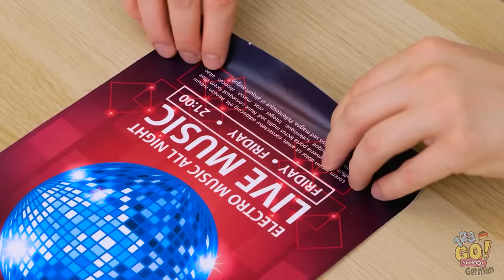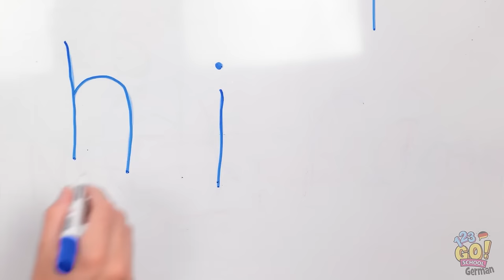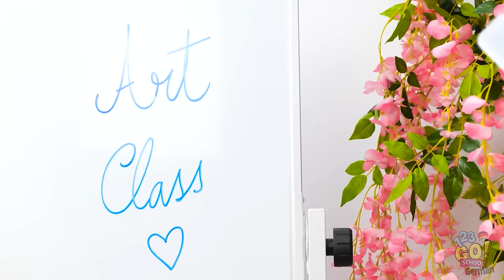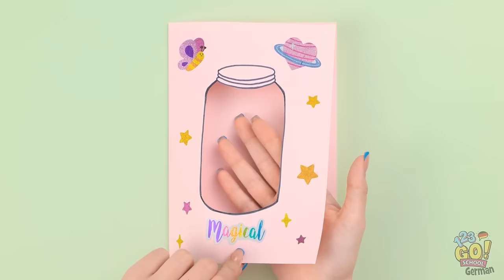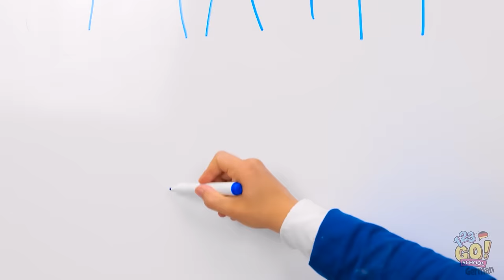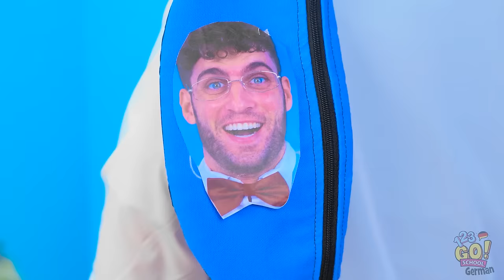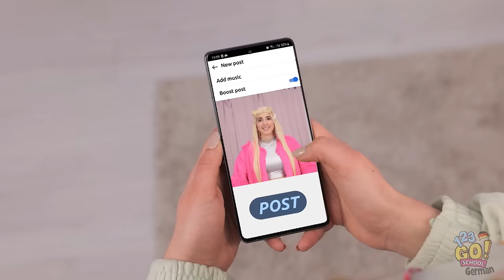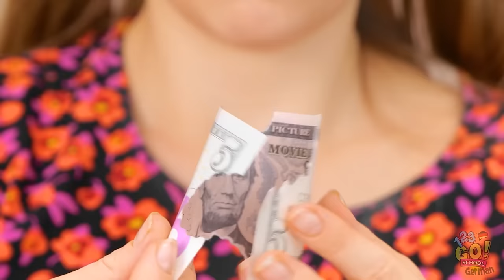Ken & Barbie im REALEN LEBEN! | Miniatur Heimwerken und coole Abenteuer von 123 GO! SCHULE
Das Leben wäre interessant, wenn unsere Puppen zum Leben erwachen würden💕 Würdest du mit Barbie und Ken abhängen wollen?